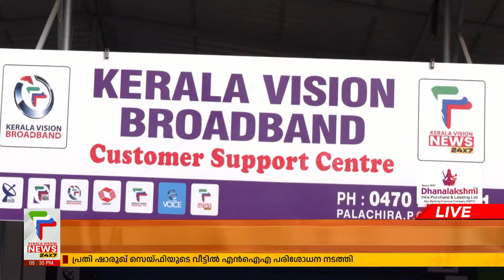കേരള വിഷന്‍ ബ്രോഡ് ബാന്‍ഡിന്റെ തിരുവനന്തപുരത്തെ രണ്ടാം കസ്റ്റമര്‍ സപ്പോര്‍ട്ടിങ് സെന്ററിന് ആരംഭമായി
About COA